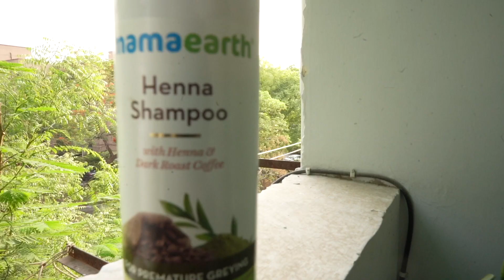Y'ALL ASKED FOR THIS!! | INDIAN DANCE REACTION VIDEO | Hectik